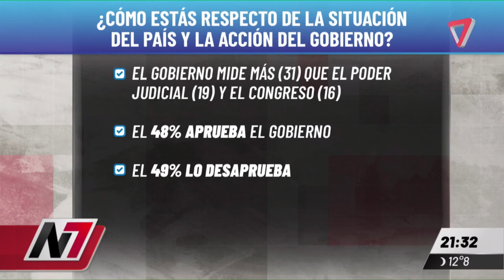¿Cómo va el plan de gobierno de Javier Milei?